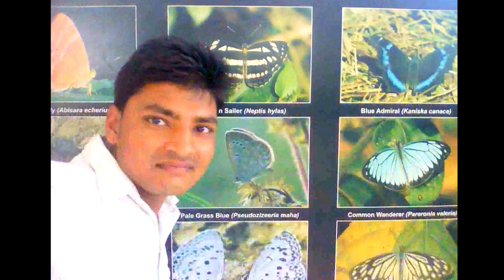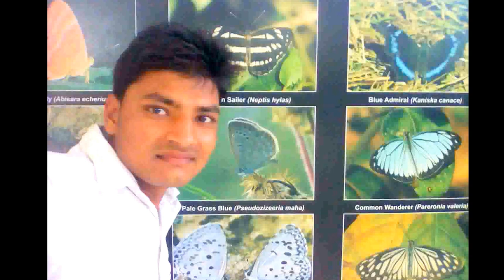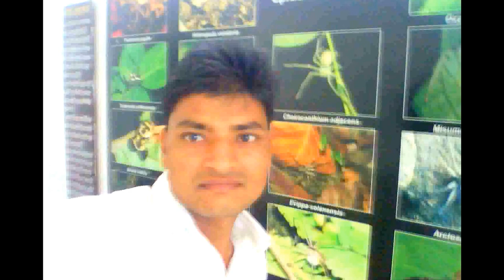Vikas Yadav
aaj Kal Kyu Mera Waqt Kat Tha Nahi,
Koi Chehra Nazron Se Hat Tha Nahi,
Kyu Hai Betabiya Main Na Jaan saka,
Pehle Kabhi to ye Dil yu Deewana Tha nahi

my imeages video